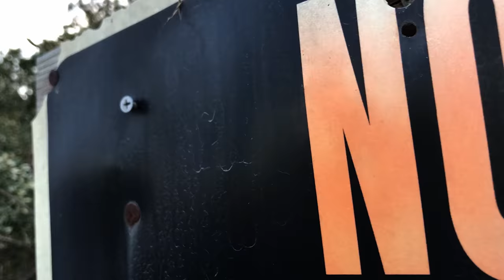Lunchbox On Wheels - Day 14 - What Up Florida!!!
Incredible time in Jacksonville flying with my buddy KazikoFPV taking me to THE coolest spots with his off road golf cart! Man this trip keeps getting better and better!!!

00:10 - 2:46-  Mise - Hurting the Boy feat. Troy Sarj
2:46 - end - SK - Can I Live